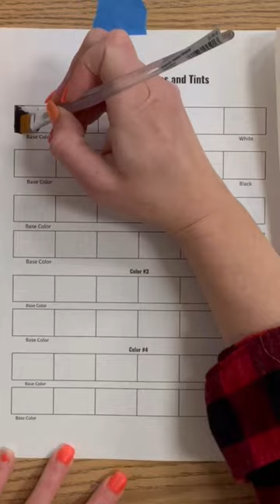Mixing paint! 🎨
Make art with me!

That Art Teacher:
HI! My name is Sierra Machado and I am a public school art teacher in Oklahoma.  I spent the first six years of my career teaching at a visual art magnet program at a high school in South Carolina.  I then spent six years at an intermediate school in Oklahoma, and now I'm back teaching high school.  I am excited to be in my 14th year in art education